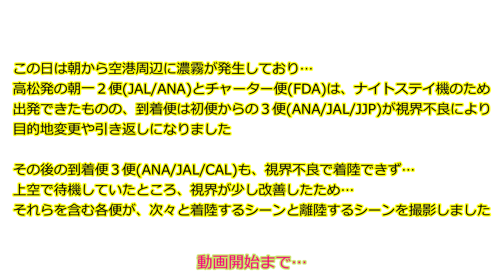濃霧の高松空港 上空待機の飛行機が連続着陸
2023年12月15日の高松空港は、朝から濃霧が立ち込める状況でした。高松発の初便から３便(JAL/ANA/FDA)は、前日からのナイトステイ機であったため出発できましたが、高松着の初便から３便は視界不良で着陸ができないため、上空で１時間ほど待機後に着陸を断念して、目的地変更や引き返しを行っております。その後の到着便も同様に上空で待機をした後、濃霧による視界不良の回復を狙って、次々と着陸してきました。この動画は、それら着陸機の模様を撮影したもので、その後の出発便も撮影しております。